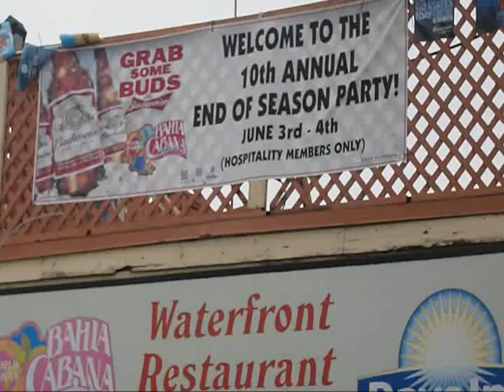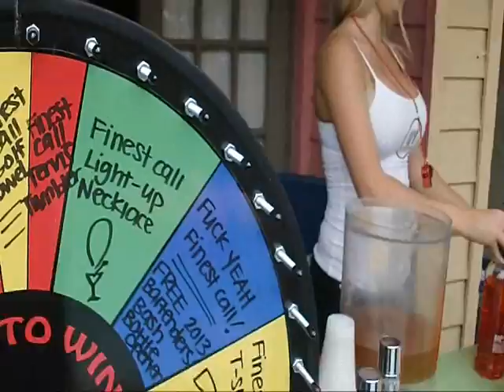End of Season Party Bahia Cabana 2013 Bartender Bash Ft Lauderdale FL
The Bartender Bash Series continued at Bahia Cabana in 2013. Belly flops, bikinis and drinks were on order for this two day event. Flair competition was held on the second day, another to be uploaded later. This is the (10th) year of this event.